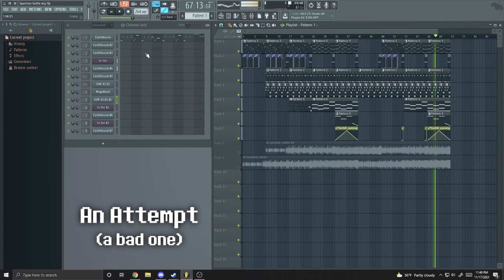[DELTARUNE] - NOW'S YOUR CHANCE TO BE A [RECREATION]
yeah, I'm not good at these since I only create megalovania's and sometimes other stuff. this is my first attempt. It's missing the jingle and the voice. but since there's no origin voice for it, I'm not gonna isolate it. also I know a lot of it is wrong but eh.. thats always a first with recreations. anyways enjoy.